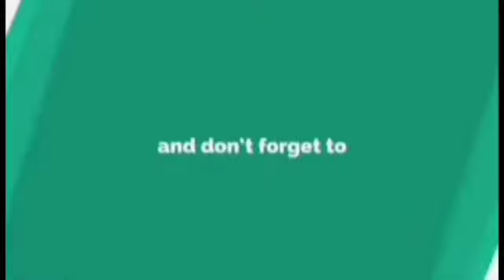FULL VIDEO! FIRST PUBLIC KISS BEA ALONZO at DOMINIC ROQUE LANTARAN Na sa PUBLIKO SOBRANG SWEET!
Ikinagulat ng mga fans na ganito pala Kasweet sina Bea Alonzo at Dominic Roque.